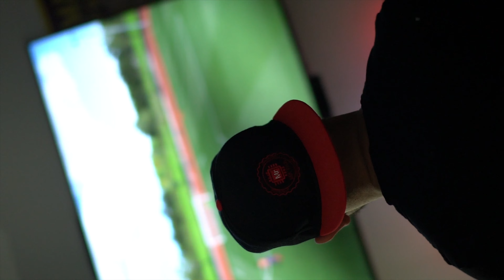¿Una Televisión de 3K USD? Lg 8k con tecnología Nanocell.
Hoy revisaremos esta television lg 8k modelo 75NANO95UNA y les dare mis primeras impresiones y les explicare porque esta aqui en el estudio.
Lg tiene otras opciones en 8k como lo es su linea Oled pero esta TV 8k es la mas economica de LG.

Pantalla LG
Cámara con la que grabo
Lente de la camara

Opciones favoritas de audifonos:
Sennheiser hd599

Bocinas Bluetooth favoritas:
Bose soundlink micro
JBL go3